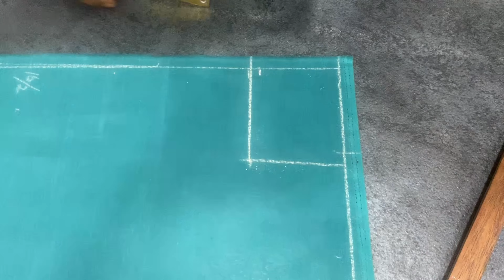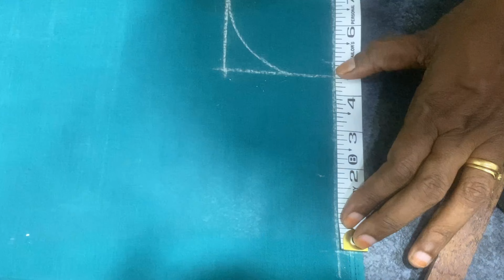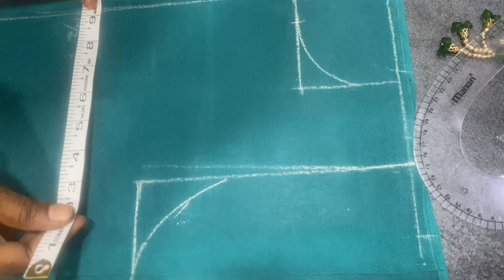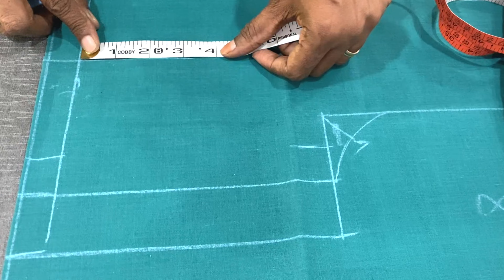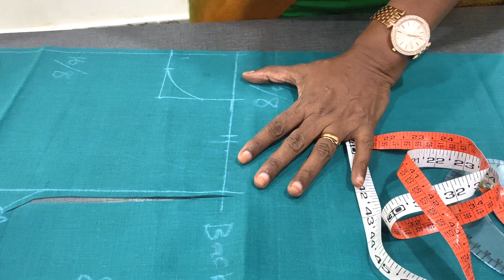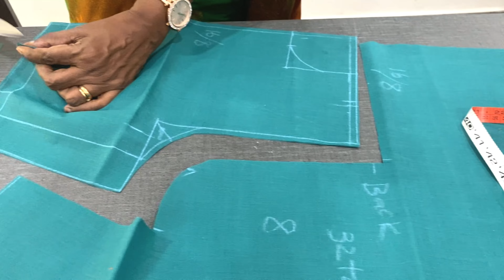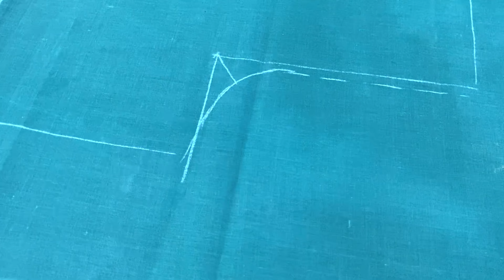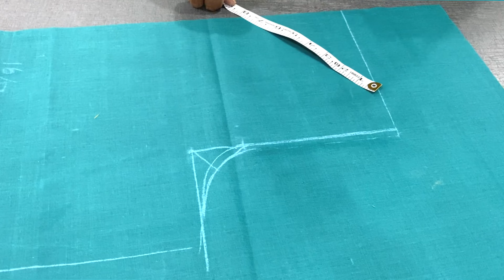போட் நெக் கட் பண்ணுவது எப்படி? | Boat neck cutting video